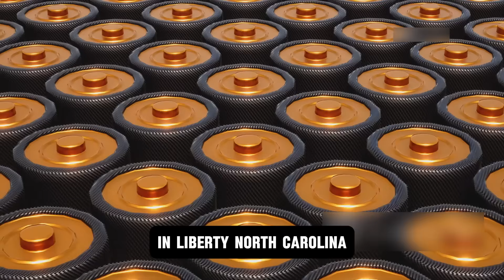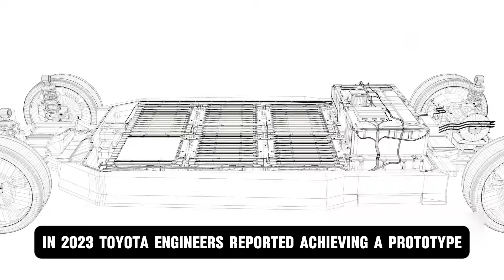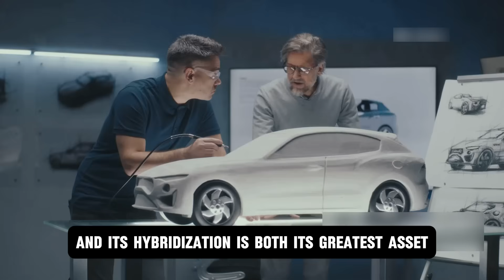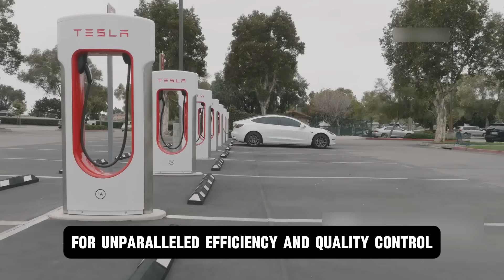Toyota CEO Announce NEW Solid State Battery 1200 Km with 5-min Charging!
The electric vehicle (EV) revolution is about to take a massive turn!  While the world is still struggling with battery challenges like slow charging, short range, and constant recharging stress, Toyota has just made a shocking announcement. The company revealed its upcoming Solid-State Battery with a range of 1200 km and a charging time of only 10 minutes!

If this technology becomes a reality, it could change the entire automotive industry. Will Tesla and other EV makers face their biggest challenge? What will happen to petrol and diesel cars? And could owning an EV soon become as simple as charging a smartphone?